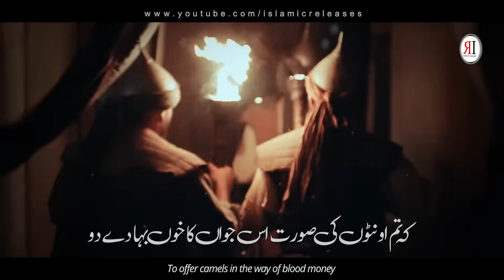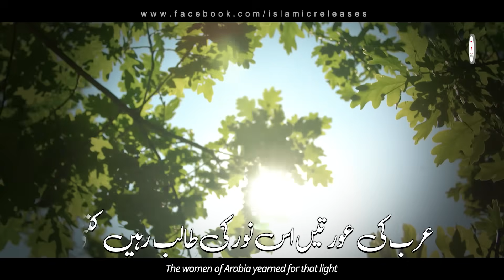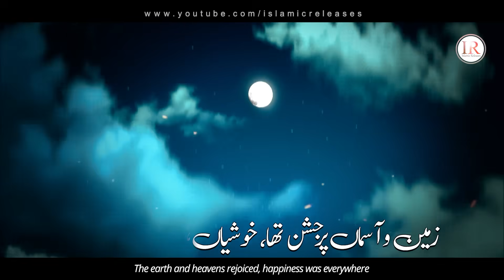Rabi Ul Awwal Kalaam 2021, Qaseeda Wiladat Muhammadﷺ, MERE PYARE NABI,Hammad Hameed,Islamic Releases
Presenting a beautiful Qaseeda Wiladat Muhammad (S.A.W) on this Rabi ul Awwal 2021 "MERE PYARE NABI" in Urdu language with Urdu & English Subtitles, which is written by "MUSAAB SHAHEEN" and recited by "HAFIZ HAMMAD HAMEED" with his beautiful voice.

Video Credits:
Title : Mere Pyare Nabi ﷺ
Vocalist: Hafiz Hammad Hameed
Lyrics : Musaab Shaheen
Audio : Fs Studio
Production & Label : Islamic Releases

qaseeda wiladat muhammad s.a.w
mere pyare nabi qaseeda muhammad
new naat rabi ul awwal 2021
rabi ul awwal naat 2021
rabi ul awwal special kalaam 2021